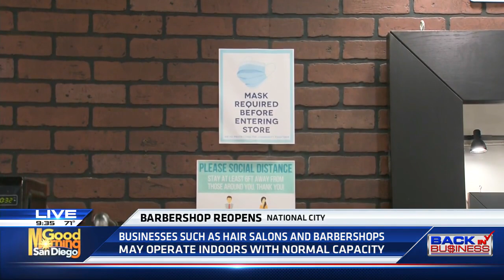King of Fades Barbershop in National City reopens indoor operations